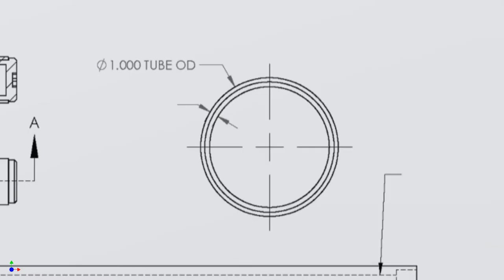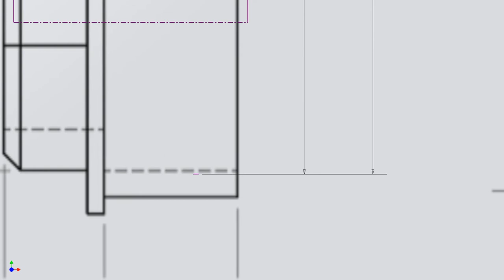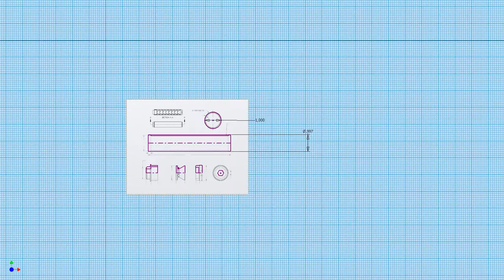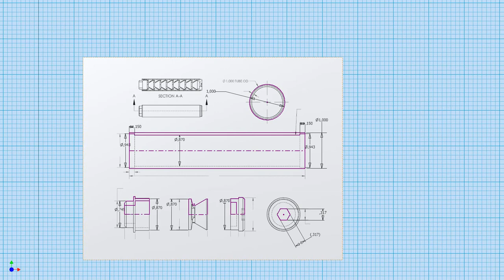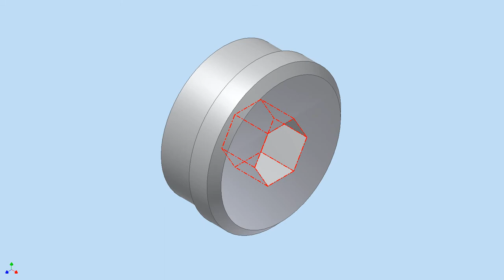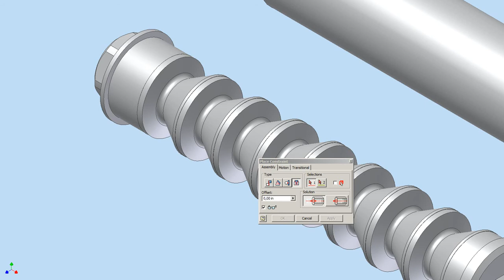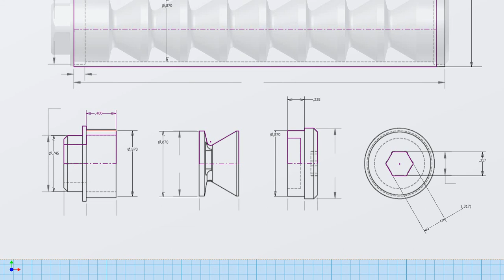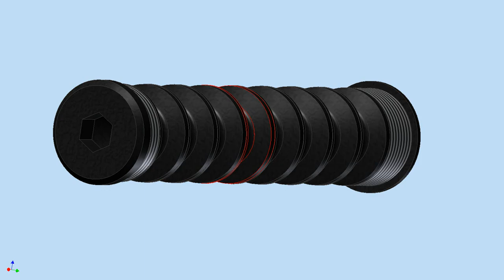Weaponry (Gunsmithing) for Beginners - Making a SoundModerator (Silenser)